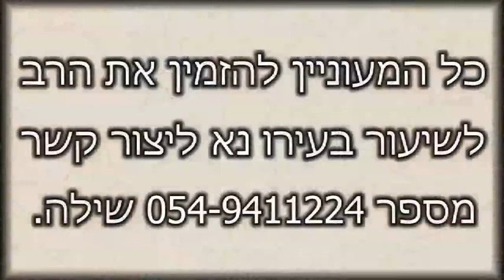הרב איתן בגדדי - כיצד לנצח נסיונות החיים